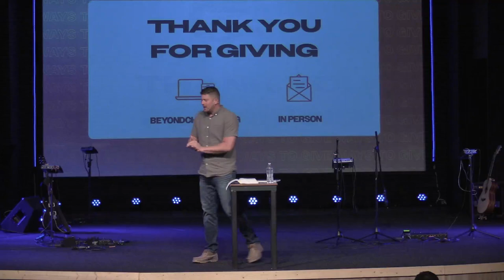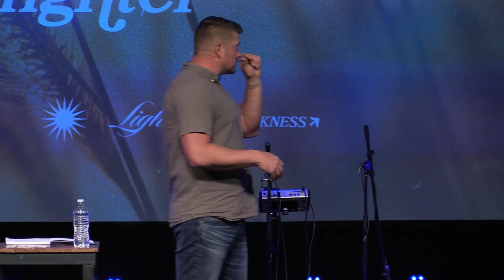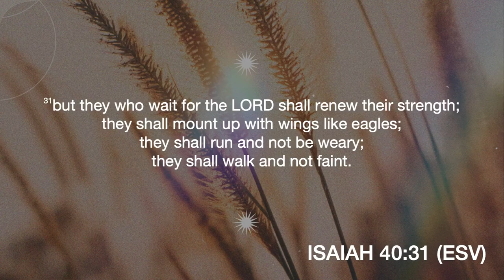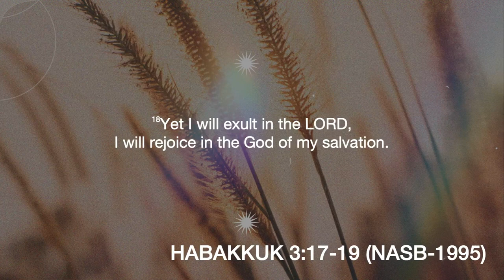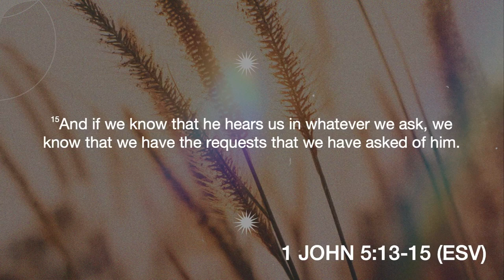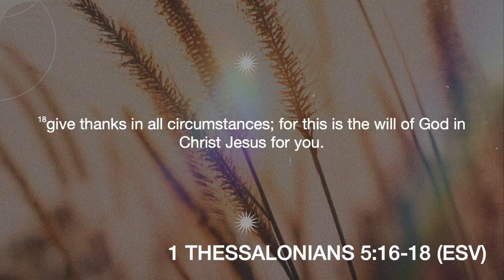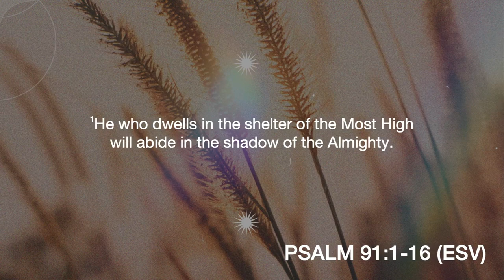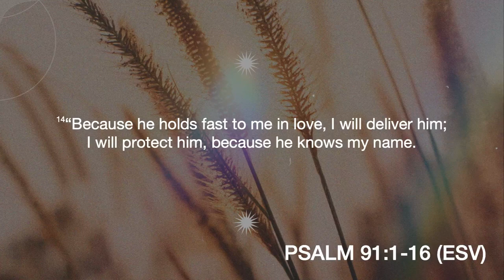Not Weary | Pastor Nate Schlegel | Sunday, April 30, 2023